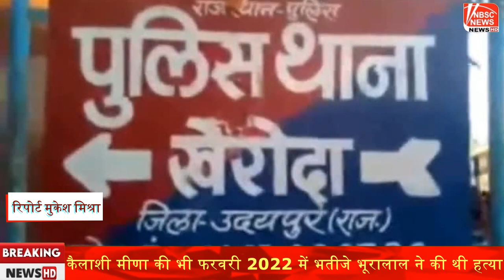अनाथ नाबालिग बच्चे की हत्या,खेरोदा थाना पुलिस ने किया खुलासा